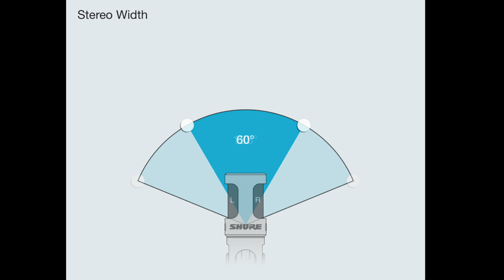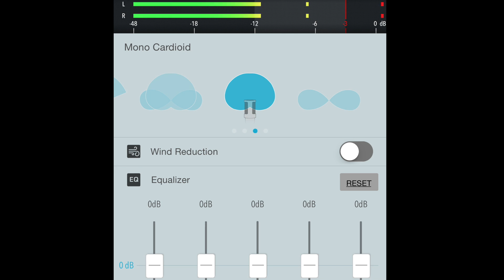Introducing the Shure MOTIV MV88 - Head-FI TV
One of the many products being announced during CES 2015 (at Pepcom) is the Shure MOTIV MV88--a fantastic microphone for any Lighting-equipped iOS device.